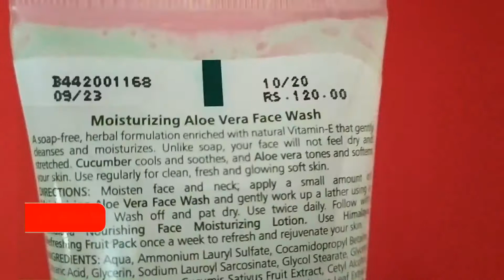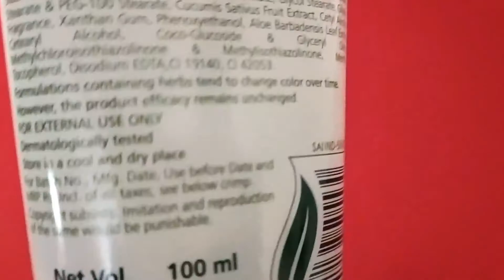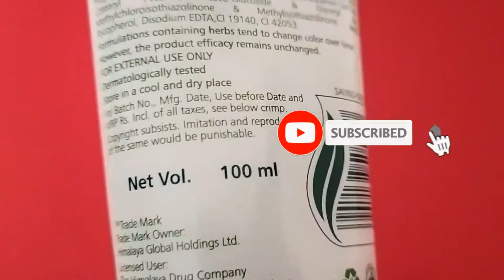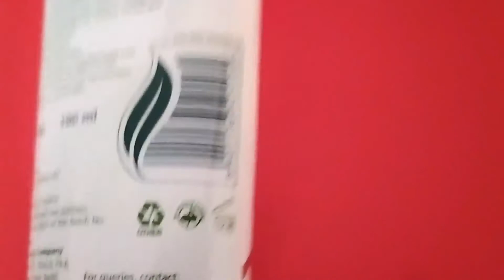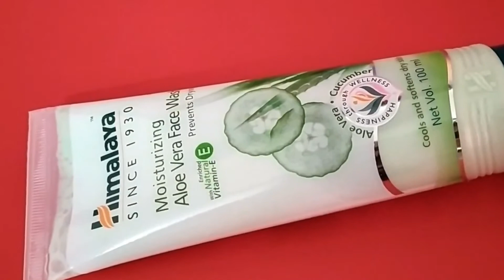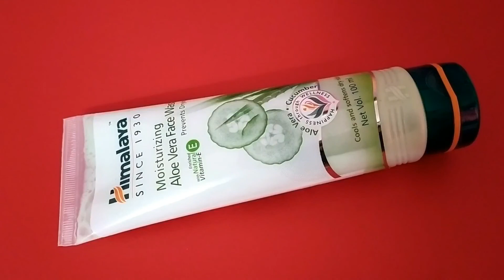WINTER FACE WASH || HIMALAYA ALOEVERA FACEWASH || WINTER FACE WASH FOR DRY SKIN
if you were searching for winterfacewash let me share with
you my experience about himalayaaloeverafacewash that is the best winterfacewashfordryskin that helps to cleanse without damaging skin in winter.
Himalaya Moisturizing Aloe Vera Face Wash, 200ml

100ml & 50ml packs

BEST CHOICE FOR SUMMER:
Himalaya Purifying Neem Face Wash, 400 ml

Himalaya Herbals Purifying Neem Face Wash, 200ml

Himalaya Herbals Purifying Neem Face Wash, 100ml. 50ml